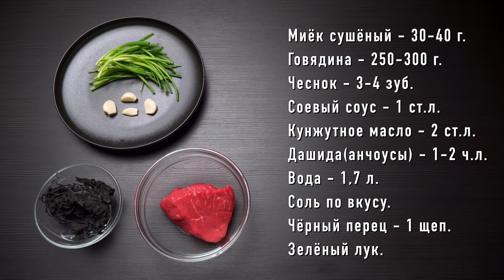МИЁККУК, корейский суп из МОРСКОЙ КАПУСТЫ | Суп из водорослей на День Рождения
Всем привет, с вами Денис Ким и вы на канале FoodKor! Сегодняшнее блюдо является ярким представителем традиционной Корейской кухни и готовят его обычно на День Рождения. Морская капуста всегда славилась своими полезными свойствами, а данный суп под названием "Миёккук" будет отличным вариантом в качестве здорового и диетического блюда.

Ингредиенты:
Миёк - 40 г.
Говядина - 300 г.
Дашида из анчоусов - 1-2 ч.л.
Черный перец - 1 щепотка.
Зеленый лук.

Таймкоды:
00:00 Начало.
00:12 Что готовим?
00:31 История блюда.
01:18 Ингредиенты.
01:31 Что делать с капустой?
01:51 Что делаем с мясом?
02:26 Нарезаем овощи.
03:12 Готовим суп.
04:41 Готовый суп.
05:22 Дополнительная информация.
06:08 Конец.